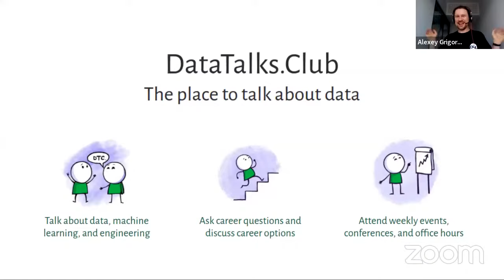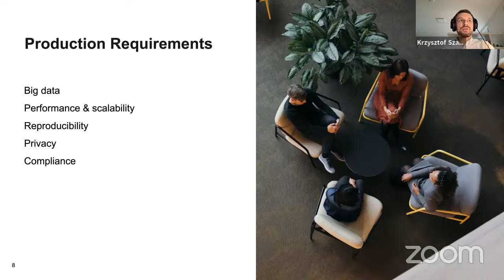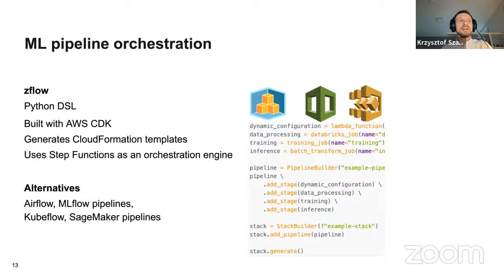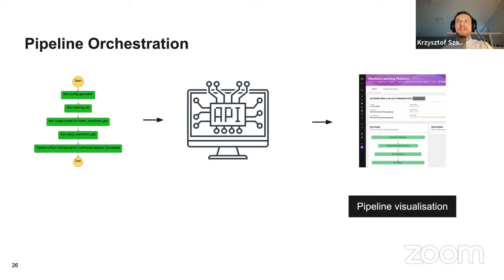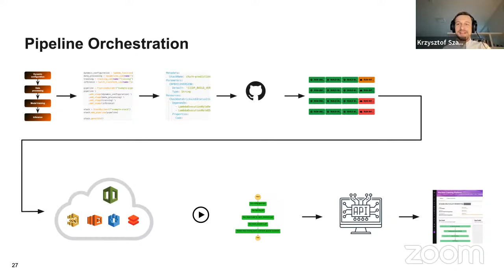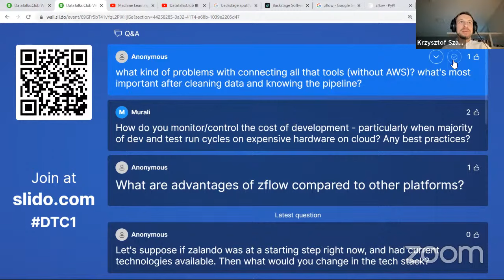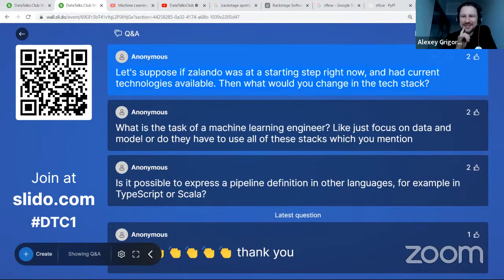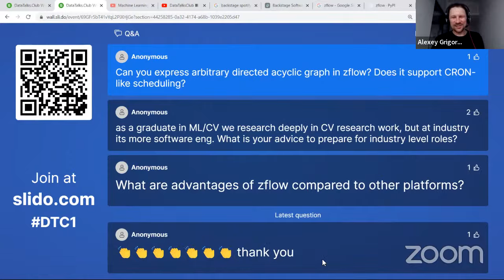Machine Learning Workflows in Production - Krzysztof Szafanek